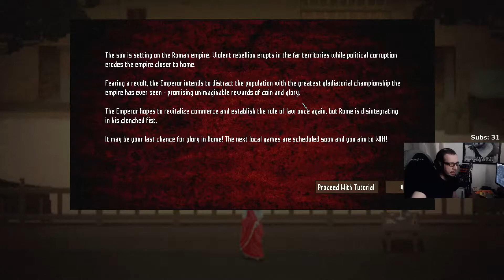Dr.z hraje Domina CZ 01 (26.11.)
═╣ STREAMY ╠═

═╣ PODPORA KANÁLU ╠═

═╣ POPIS ╠═

Domina - Kupte, trénujte, upgradujte a bičujte své brutální gladiátory ke krvavému vítězství v bezohledných arénách starověkého Říma.

═╣ MOJE SESTAVA ╠═

Paměť ► 32GB
Graf. karta ► RTX 2080 Super 8GB
SSD ► 1TB
HDD ► 2TB

═╣ SOCIÁLNÍ MÉDIA ╠═

═╣ PRAVIDLA KOMENTÁŘŮ ╠═

1) Žádné vulgarismy a urážky.
2) Žádné trollování a flame.
3) Žádné spoilery.
4) Žádná politika.
5) Žádný backseat gaming.